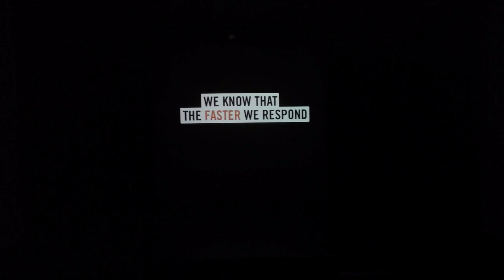UWC Atlantic College - International show 2019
UWC Atlantic College invite the local community to the annual International Show
Join us at St Donats Arts Centre for an evening filled with incredible performances from our very own students, showcasing the diversity and talent in our community.

The International Show not only brings the whole world to St Donats, but also raises awareness and funds for the Save the Children UK organisation that protects children in crisis-ridden areas of the world as well as providing them with essential education.